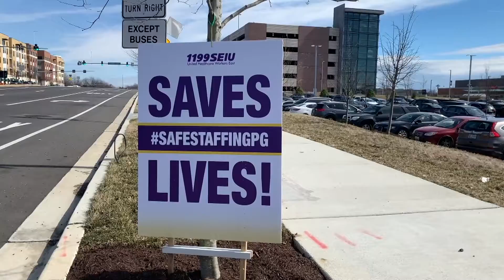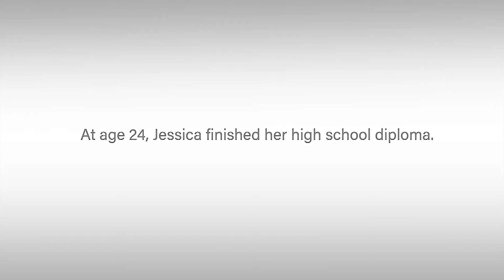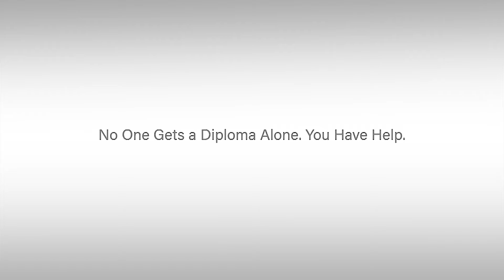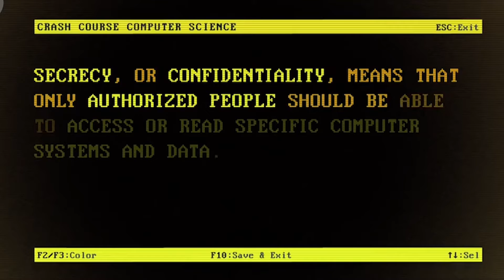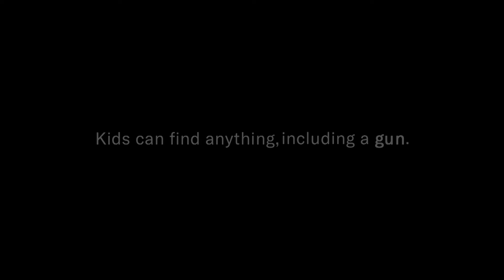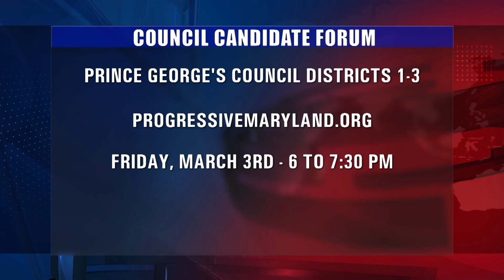CTV News 3/3/22